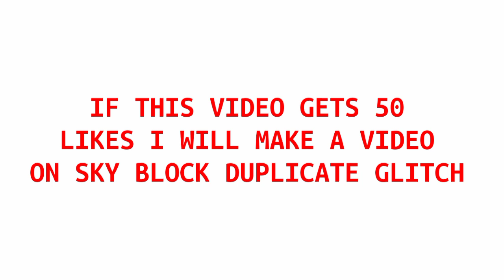POWER OF FREE GOD RUNES IN BLOCKMAN GO | BED WARS | TITAN BG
Skyblock new duplicate,
skyblock new dup,
how to duplicate skyblock,
new duplication,
blockman go duplicate,
blockman go new duplication glitch,
blockman go skyblock duplicate items,
skyblock how to duplicate items,
blockman go skyblock how to duplicate,
skyblock blockman go how to dup items,
skyblock how to get cross,
skyblock how to get rich,
blockman go how to get rich,
How to get legendary Item In Skyblock,
How to make legendary Item in SkyBlock,
Free legendary Item in SkyBlock,
How to craft legendary Item,
Blockman go home to get legendary Item, Free legendary Item in SkyBlock,
Free legendary Item in Blockman go,
How to get free legendary Item in blockmna n go,
how to make legendary sword in SkyBlock,
How to get legendary items in skyblock,
Skyblock Legendary Item ,
How to be a legendary,
Skyblock Blockman go,
Blockman go legendary Item,
SkyBlock legendary items,
Free legendary items in skyblock,
BlockmanGoAndroid,
BlockmanGoYoutuber,
BlockmanGoGlitch,
BlocmanGoPro,
BlockmanGoLegend,
BlockmanGoMod,
BlockmanGNewUpdate BlockyModsBedWars,
BlockmanGoGcubes,
BlockmanGoTroll,
BlockmanGoGood,
BlockmanGoSkyBlock,
BlockmanGoStrongest,
BlockmanGoAmaan,
BlockmanGoIamNotDrunk,
BlockmanGoMATTSUN,
BlockmanGoAlexander14,
BlockmanGoTylerBanks,
BlockmanGoAlyinBG,
BlockmanGoAnimations,

BlockmanGo Rich

BlockmanGo Amaan

BlockmanGo MATTSUN

BlockmanGo Alexander14

BlockmanGo BedWars

BlockmanGo Pro

BlockmanGoMoney

BlockmanGo SkyBlock

BLOCKMAN GO
BED WARS
SKYWARS
TITAN BG
MATTSUN BG
AMAAN BG
MINECRAFT
SKY WARS
DREAM
DREAM MINECRAFT
blockman go
minecraft
bed wars
sky wars
skyblock
titan bg
mattsun bg
amaan bg
dream minecraft
dream
IAMNOTDRUNK BG
iamnotdrunk bg
Ttan bg
Titan Bg
what if dream plays blockman go
MrBeast
mrbeast
TITAN BLOCKMAN GO
LOL